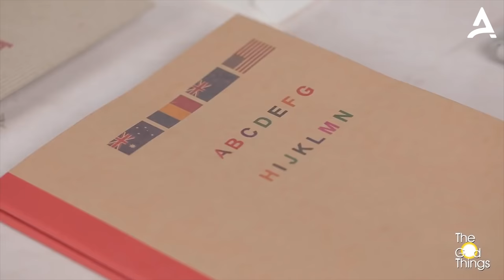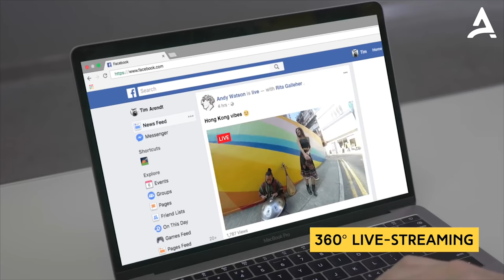New Inventions You NEED To See ▶1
We do NOT own all the materials as well as footages used in this video.